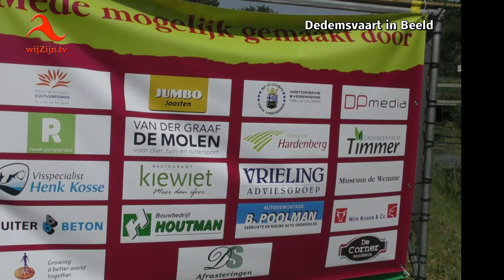Dedemsvaart: Avereest historisch spektakel 2018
Een impressie van even terug naar 1851: Avereest huilt, lacht, rouwt en feest.